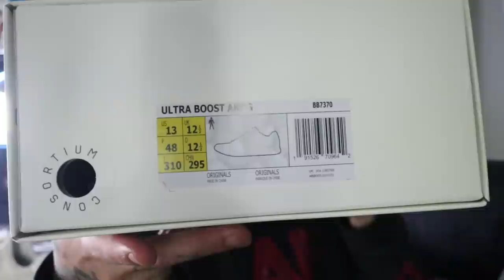Second Largest Water Park in America + Imaginary Lemon Beach UltraBOOST (AKOG)